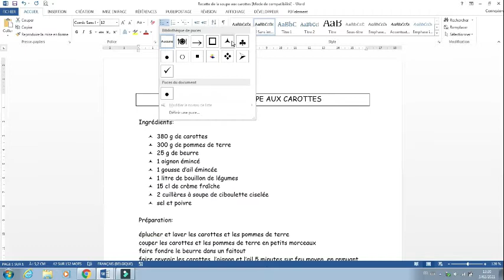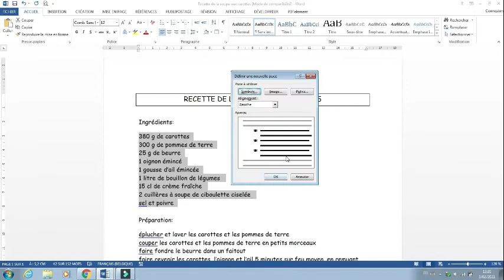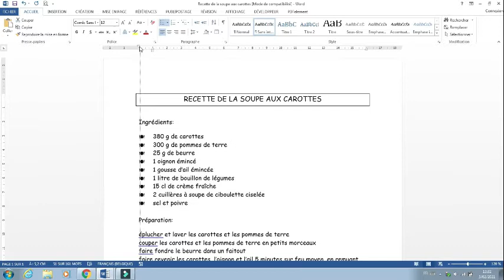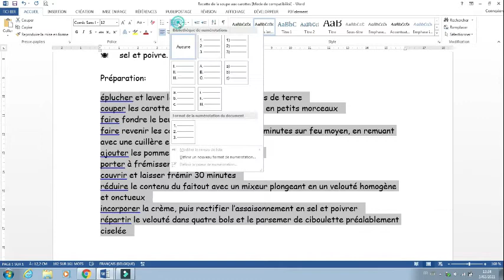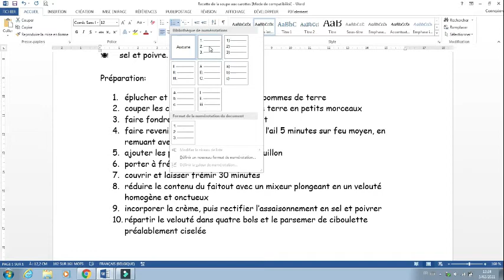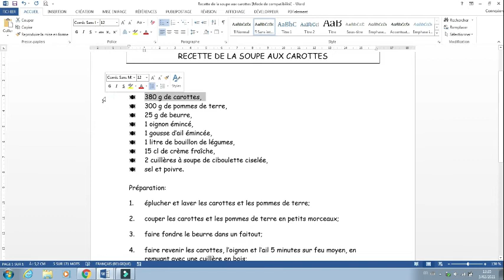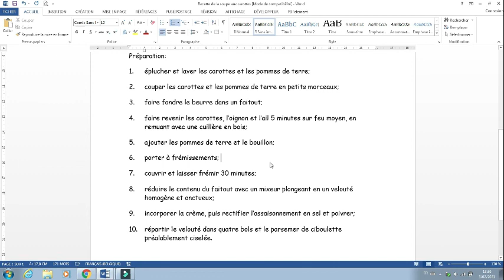Les énumérations courtes et longues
Bienvenue sur ma vidéo relative aux